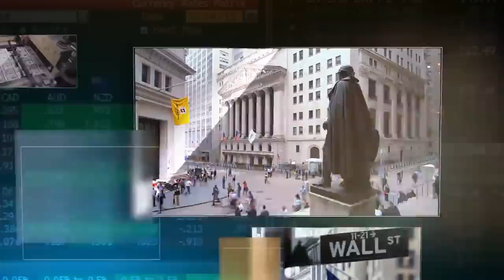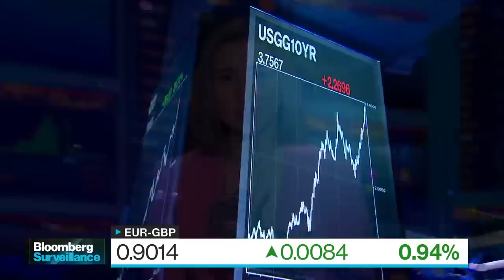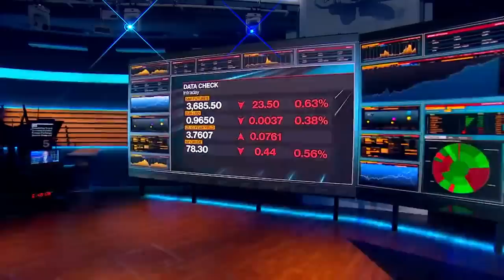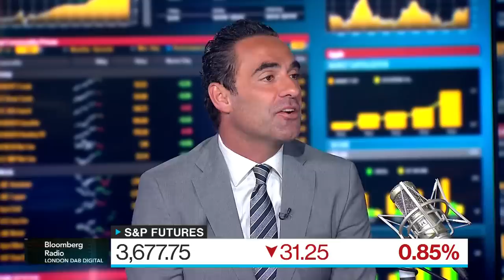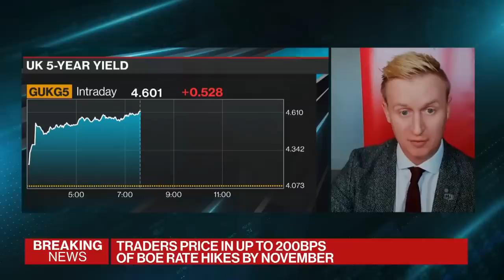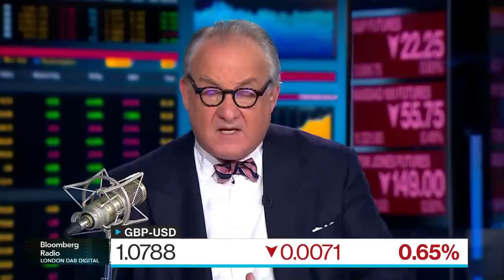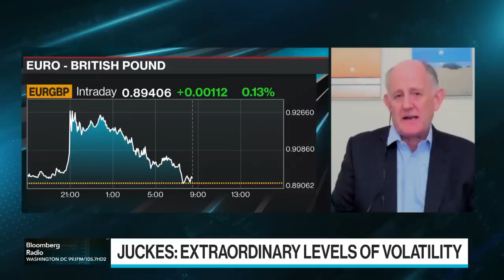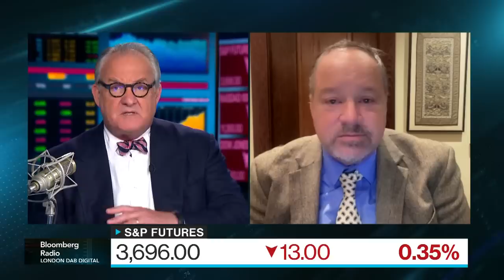Pound Plunges | Bloomberg Surveillance 9/26/2022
00:00 welcome
15:00 Pound plunges
39:00 Goldman Sachs on EM
1:00:01 Russia update
1:11:00 Jordan Rochester on the Pound